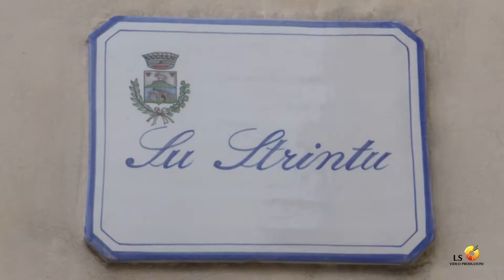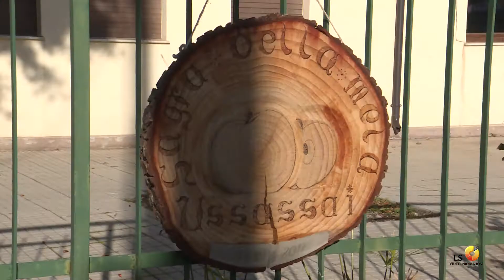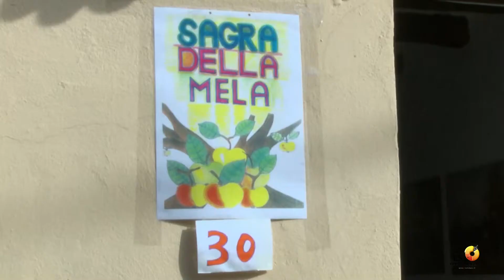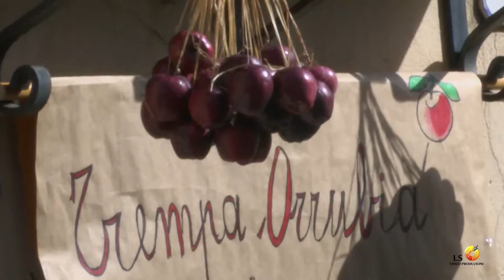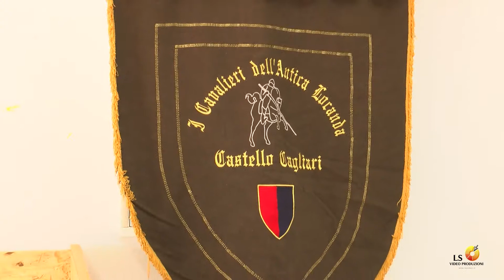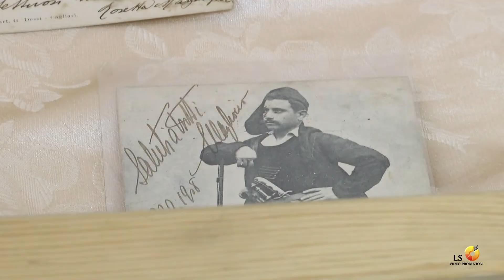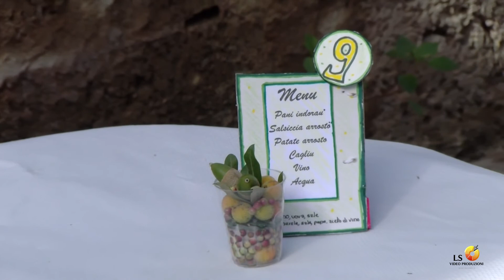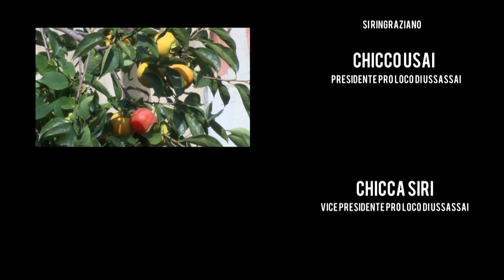SAGRA DELLA MELA USSASSAI 2018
Ussassai,nel piccolo centro ogliastrino il 20 e 21 Ottobre 2018 si è tenuta la 22° Sagra della mela varietà di mele dal sapore inconfondibile, le regine saranno la "Trempa orrubia, Mel'è ollu, Melapira e Mel'è ferru".

Insieme alle mele tante altre cose buone da mangiare: "culurgionis, su strippidi, sa coccoi prena, cigiri e perra 'e conca" e ovviamente piatti a base di mela.